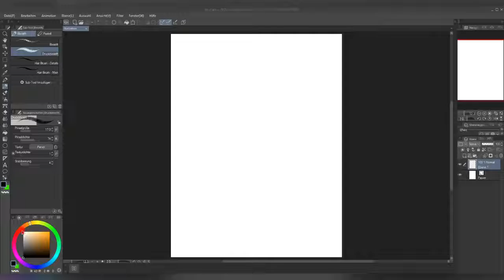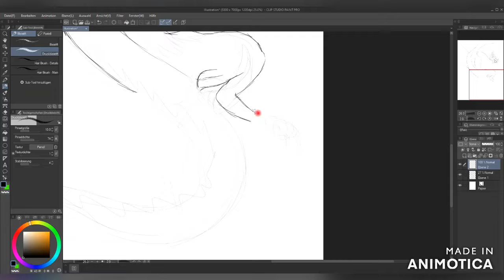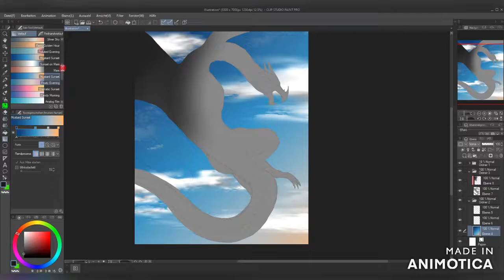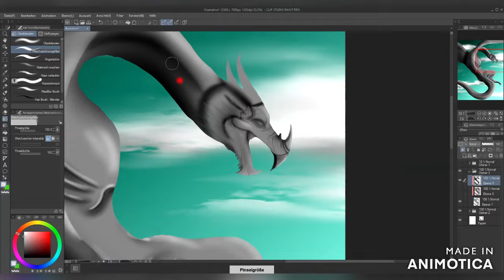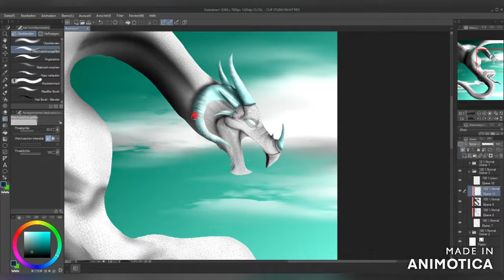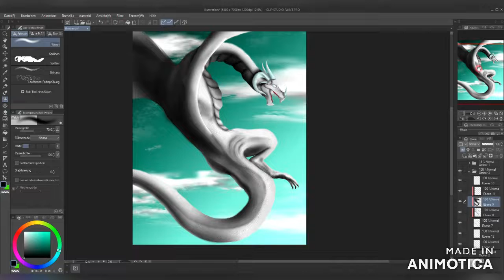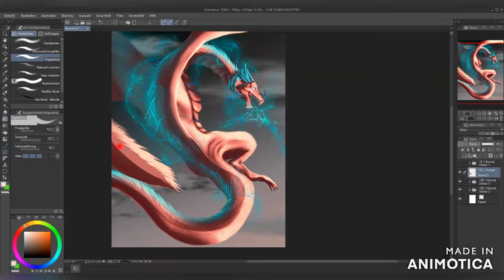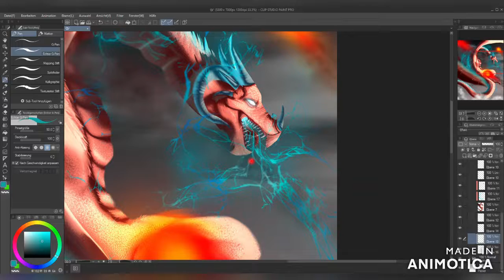Speed Painting (Dragon) in clipstudio Paint Pro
Some Fantasy stuf  for to Day.